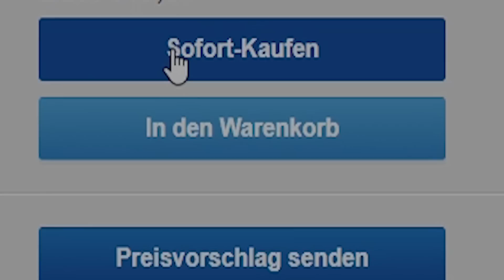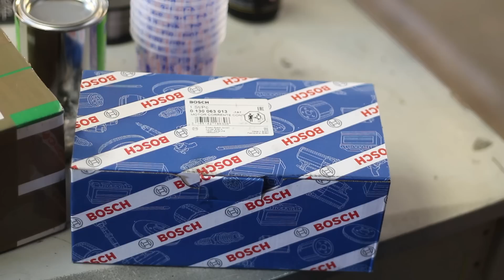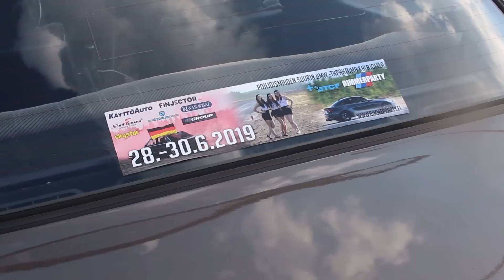BMW e30 m52 turbon talvihuoltoa. S03E05 Auto ajoon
Viimeinen osa tämän talven laittoja meikäläisen e30:lle. Tällä kertaa fiksataan vanteet ja tehdään loput hommat mitä on jääny tekemättä.